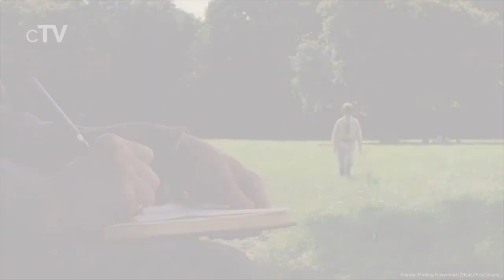Top 5 Inspiration Movies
If you like to see a movie about people getting inspired by different things and other people you should definitely watch our picks for the best Inspiration movies.

Movies in this Ranking:
5. Freedom Writers (2007): (00:13)
4. Mr. Holland's Opus (1995): (02:29)
3. Topsy-Turvy (1999): (05:14)
2. Finding Neverland (2004): (07:38)
1. Almost Famous (2000): (09:56)